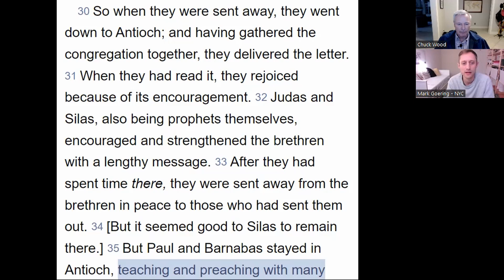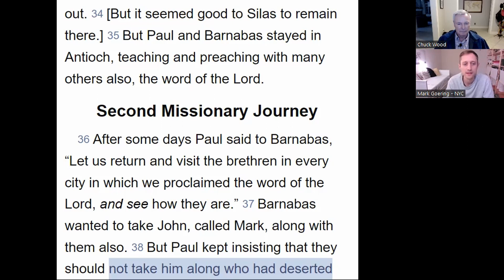Acts for Disciples-Makers (Part 32)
Today Mark and I continue to  discuss how disciple-makers handled problems in the church and conflict with one another